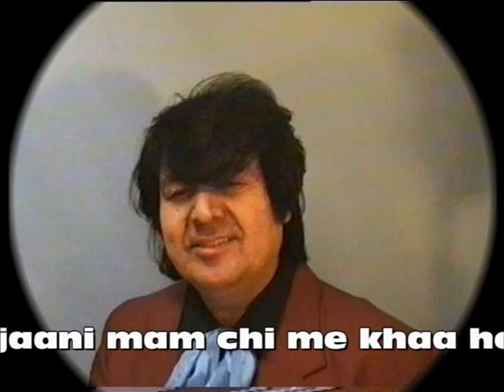ze jaani man chi me khaa hee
Shameem Jawed Nawabi play this music